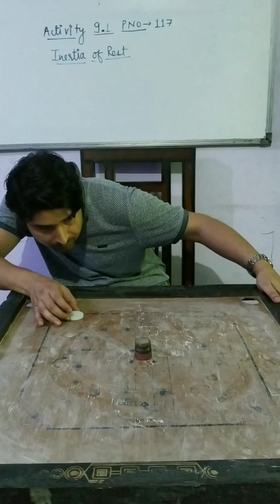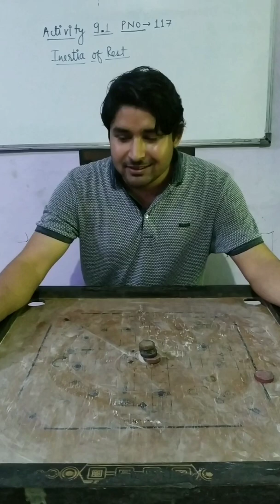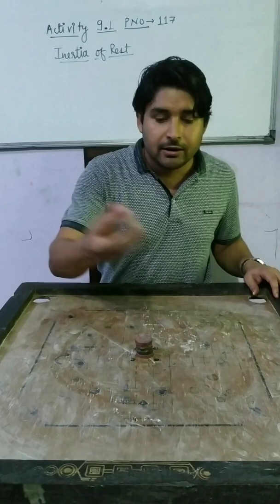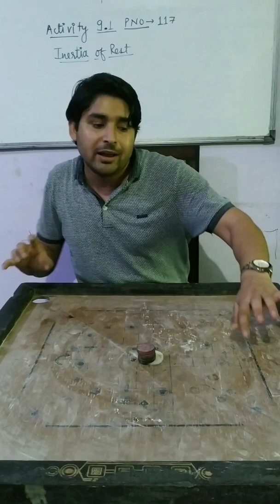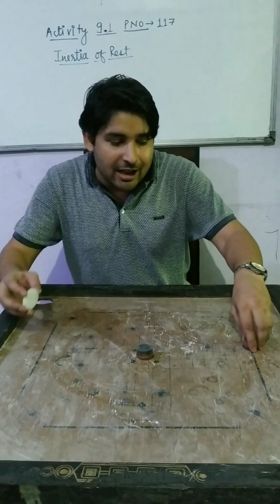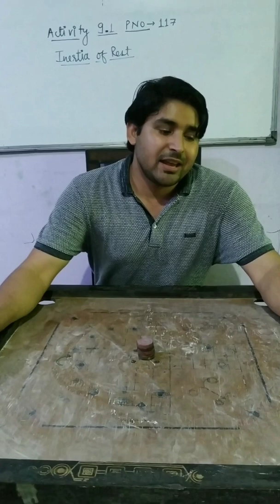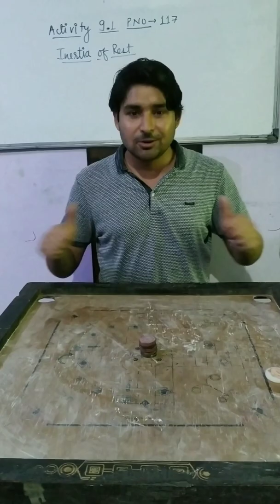Class-9th, Ch-9, Activity-9.1, P. No-117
How to demonstrate Inertia of rest?
# How inertia of rest is there in carom play?